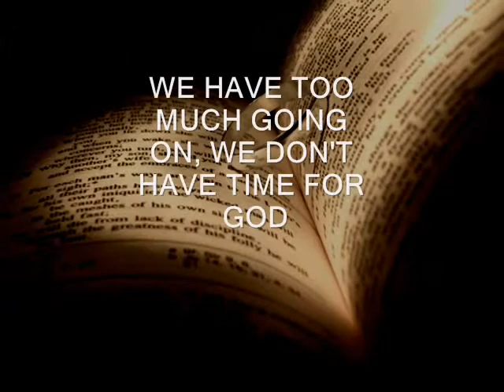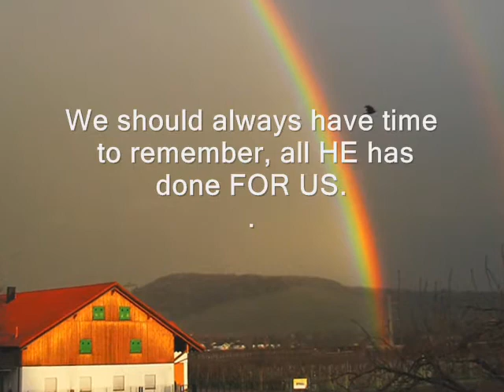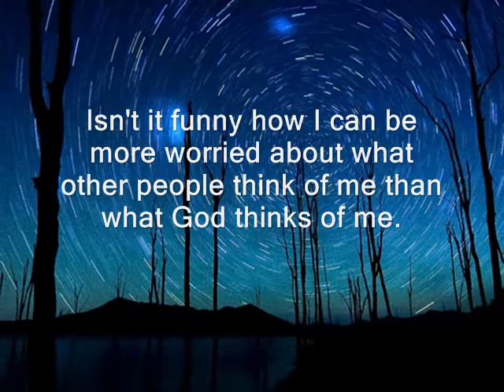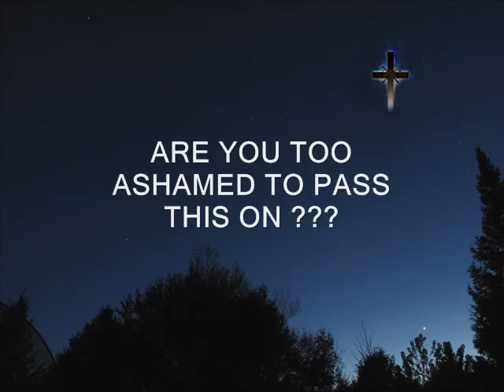A Time For God's Amazing Grace, Pan Flute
Many problems of today's society are because we don't ask God to help us every day. We only USE him in critical situations, but what about the everyday troubles? A pictoral with digital music, and phrases to help us remember. Footprints in the sand.